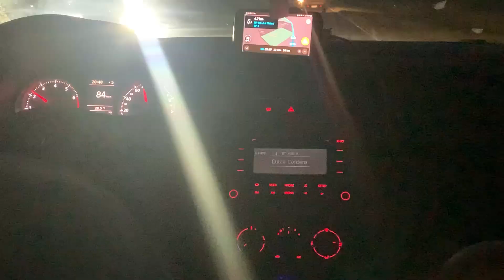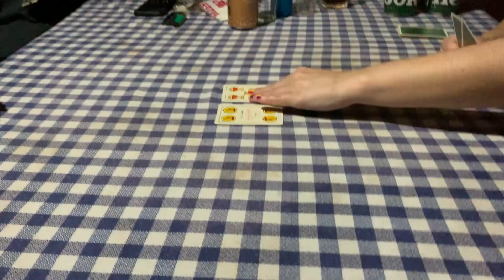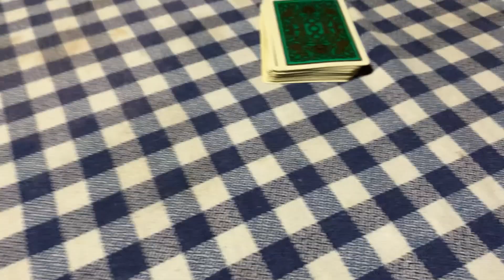souvenir de viaje | domselaar con papita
recuerdito del finde en domselaar
el sábado cayó la tormenta más fuerte de los últimos tiempos pero eso no fue impedimento para disfrutar enormemente :)